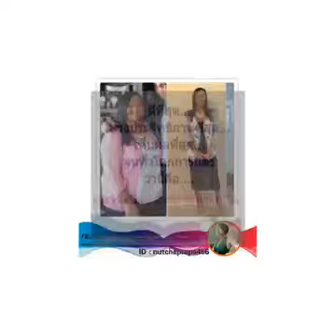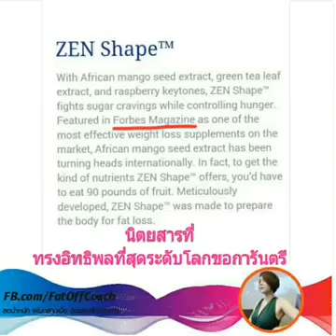ZEN BODI รับสมัครตัวแทนจำหน่าย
โทร 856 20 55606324 ออ็ด / หรือ khanty phommaxay
‪#‎พร้อมหลักสูตรการทำตลาดออนไลย์ฟรี‬